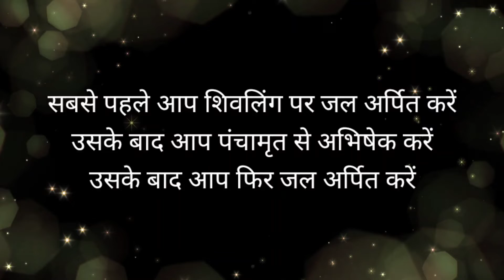पशुपति व्रत कब से शुरू करें कितने व्रत करें कब शुरू न करें पूजा विधि उद्यापन विधि